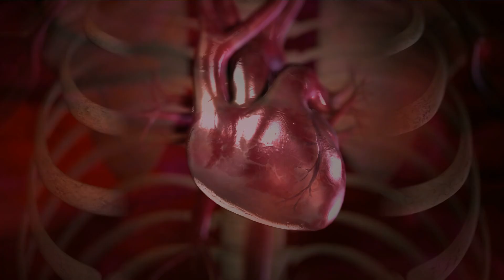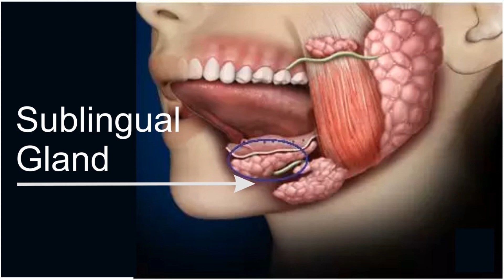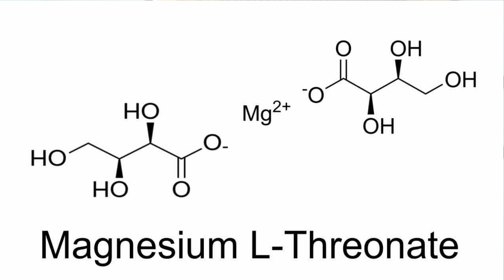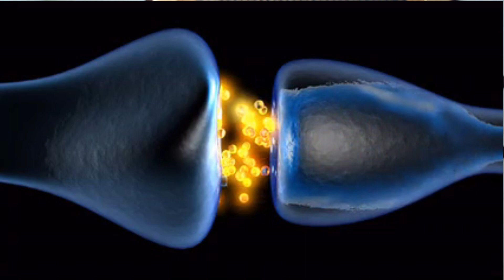Increase your Synaptic Activity with Magnesium for the Brain: Magtein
100 grams

Magnesium deficiency in the brain leads to memory loss and general decline in brain function.  MagBrain is a form of magnesium known as Magnesium-L-Threonate.  There are two types of memory – good and bad memory or what is known as fear memory.   Fear memory is bad memories which often result in phobias and apprehension.  MagBrain increases the neurons and synapse density in the brain and therefore synaptic function and activity in the brain.  Magnesium repairs the damaged synapses of the brain. MagBrain actually increases the good memory, and decreases fear memory.

* Magnesium L-Threonate Increases Memory
* Decreases “Fear” Memory
* Decreases Doubt and Apprehension
* Increases Brain Function
* Decreases the Onset Of Memory Loss
* Helps You Get a Sound Night’s Sleep
* Increases Intelligence By Feeding The Brain Magnesium
* Increases the Neurons and Synapse Density In The Brain
* Increases Synaptic Function and Activity In The Brain
* Repairs Damaged Synapses
* Only Form of Magnesium That Crosses The Brain/Blood Barrier
* MagBrain Is Tasteless and Completely Water Soluble

Brain bio-availability of magnesium is generally not high. It’s difficult for magnesium to cross the brain/blood barrier. MagBrain is the only form of magnesium that has the ability to do that. It builds the brain and increases memory function tremendously by increasing synaptic activity.

Facebook.com/watershedwellnesscenter
Dr. Bob's Twitter - @bobmccauley51